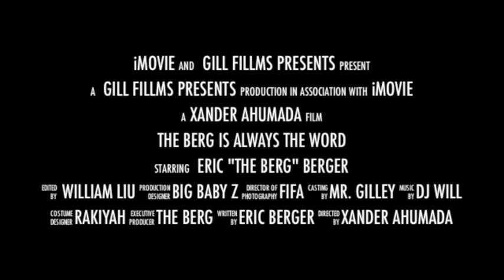Berg is the Word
gilley west sylvan middle school portland oregon weekly update

Produced by:
Xander Ahumada
Eric Berger